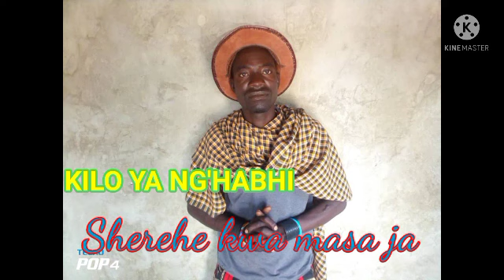KILO YA JILUNGA SHEREHE KWA MASANJA BY LWENGE STUDIO